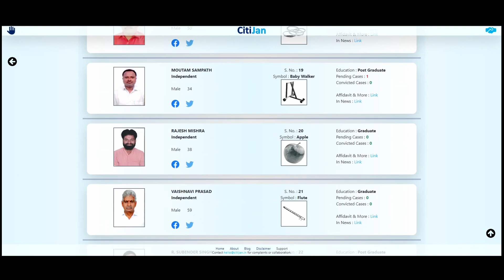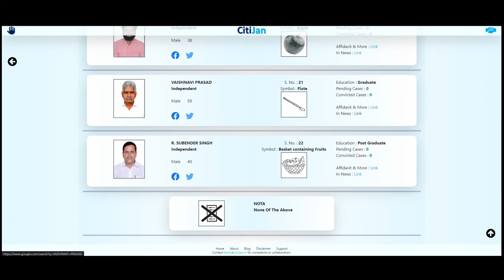2024 Lok Sabha Contestants - Malkajgiri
Know Your Contestants in Malkajgiri Constituency in Telangana for Lok Sabha Elections 2024.